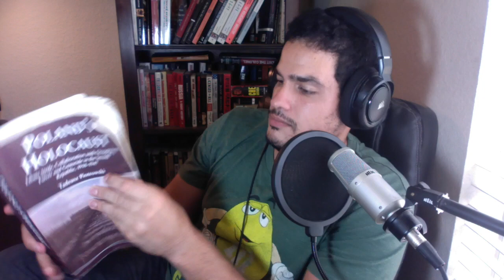Time Is Running So Fast, And Things Change So Quickly (Pontificating On Life)